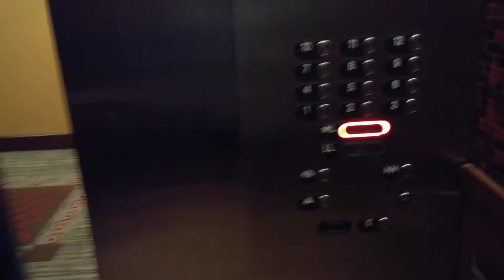Going Down...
The beginning of the Downstream Casino Journey - Part 1